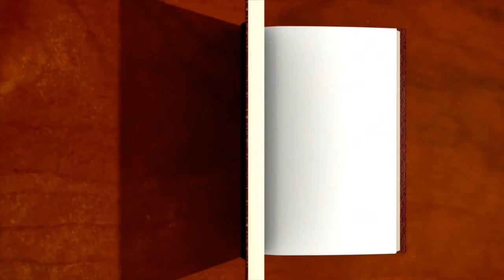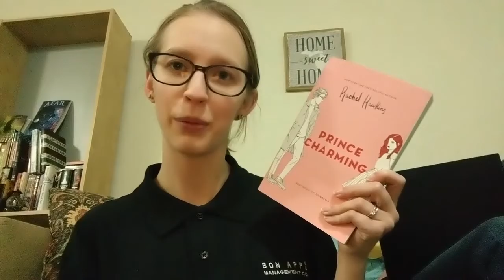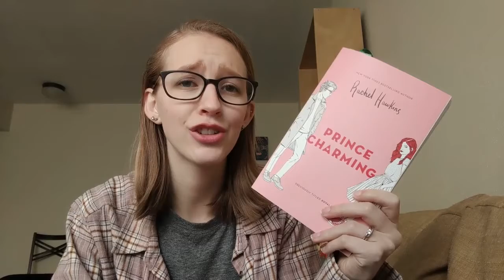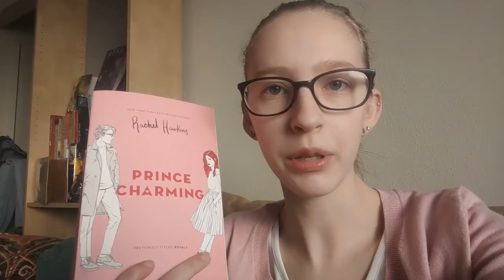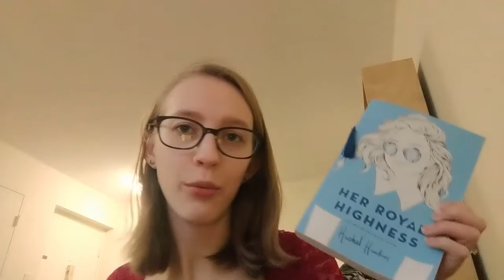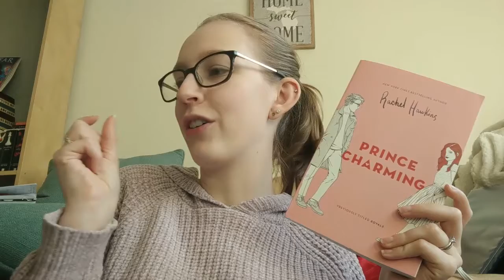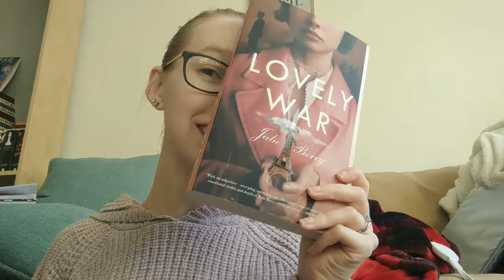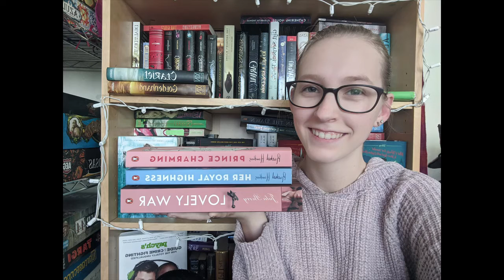Valentines-a-thon reading vlog! | reading Rachel Hawkins! | A tad of Lovely War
Here is my vlog for the readathon that happened last week! I had so much fun and I am really looking forward to doing it again next year!

ALSO: BONUS VIDEO is going to go up on SUNDAY!
AND it will have a special guest!!
It is going to be a little different than normal, but I hope you enjoy it nonetheless.